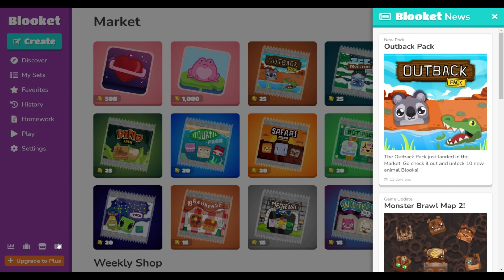What is Lovely Planet??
i think this is the third footage